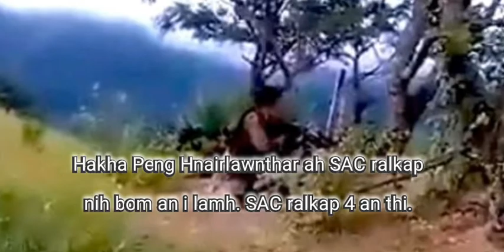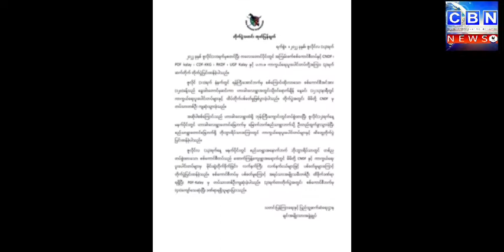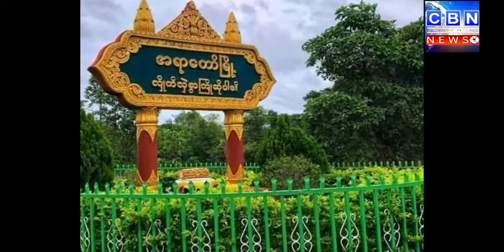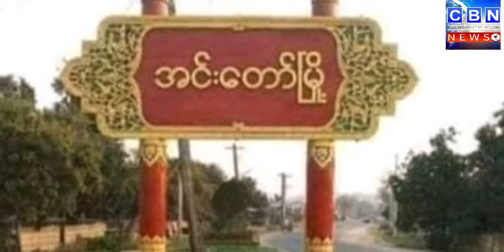1..Hakha peng Hnairlawnthar ah SAC ralkap nih bom an i lamh